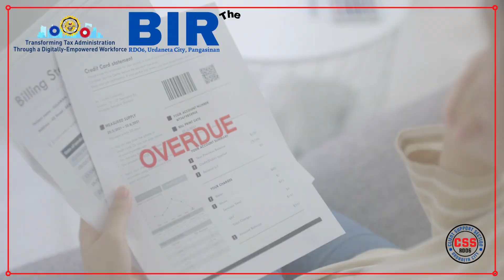THE CREATE ACT